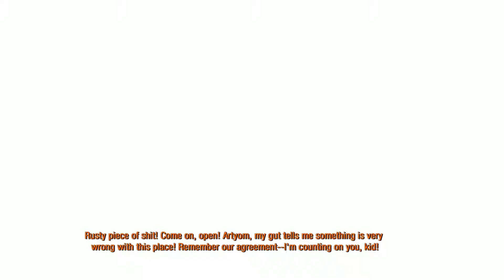Metro 2033 Redux [Part 3- DERP]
Metro 2033 is a first-person shooter video game developed by 4A Games and published by THQ. It was released in 2010 for the Xbox 360 and Microsoft Windows. The story is based on Dmitry Glukhovsky's novel of the same name, and is set in the ruins of Moscow following a nuclear war, where the survivors are forced to live in underground metro tunnels. Players control Artyom, a man who must defeat an evil mutant race known as the Dark Ones.